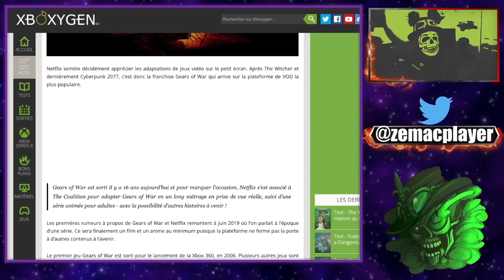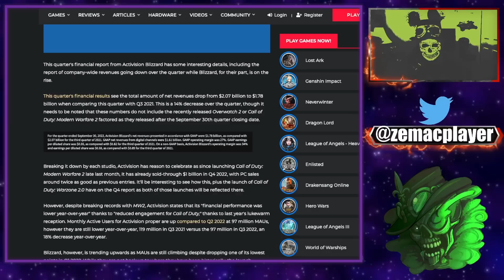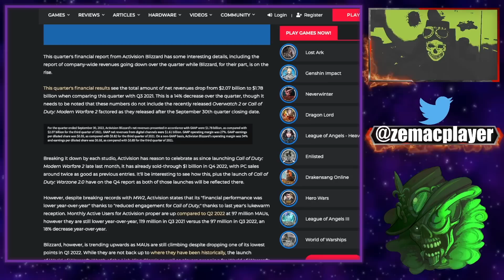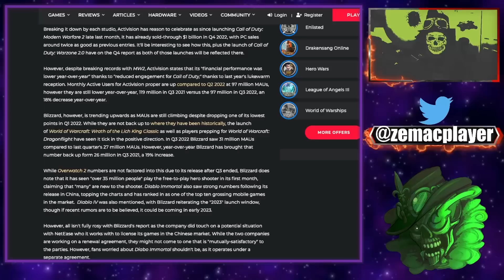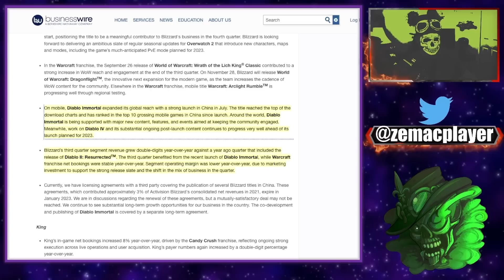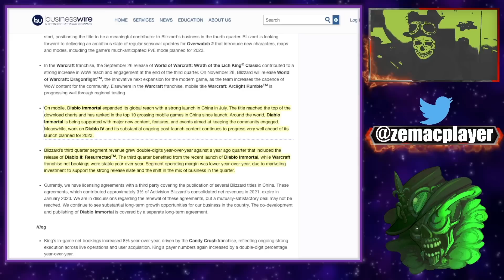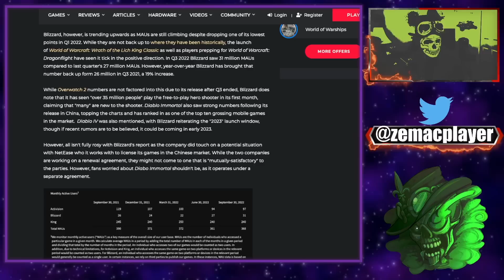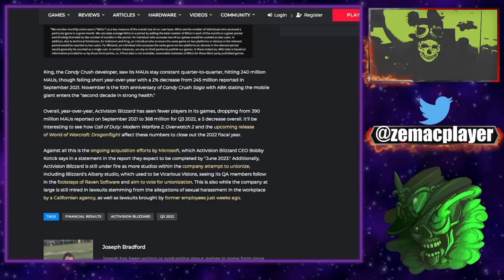Revenus en baisse pour Activision-Blizzard-King ! Faut-il s' inquiéter ?